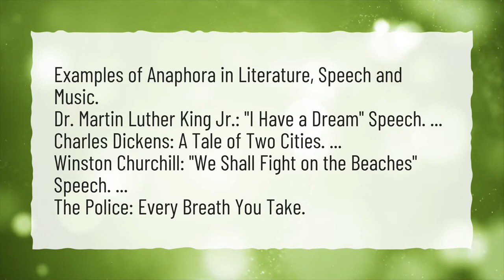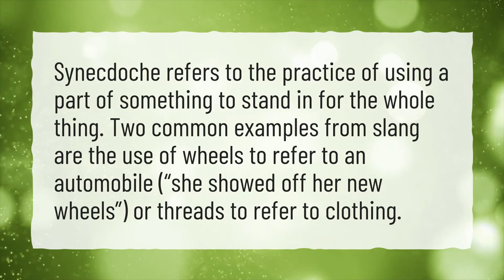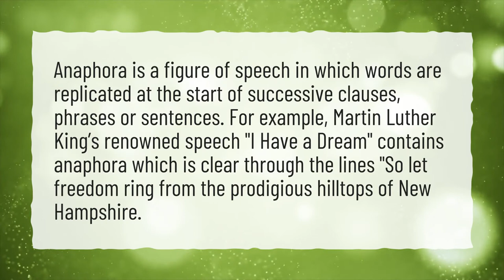What are 5 examples of anaphora?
More About Anaphora Examples • What are 5 examples of anaphora?